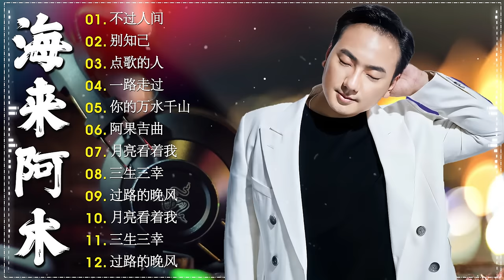Hailai Amu Best Song 2024 🎶🎶 海来阿木的最好听歌 : 点歌的人/烟雨人间/浮生记/孤单的人/ 阿果吉曲 🎶🎶 Hailai Amu New Songs 2024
欢迎来到我们专注于海来阿木音乐的频道！
在这里，您将发现海来阿木最动听、最受欢迎的歌曲精选。他以深情的嗓音和独特的音乐风格打动了无数听众。无论您是他的忠实粉丝，还是第一次接触他的音乐，我们的频道将为您带来最佳的听觉享受。

这是一个由我们公司独家制作的视频频道，它为观众带来了精神和人类的价值观。
📸图像来源：更新
Editor by Dang Phung